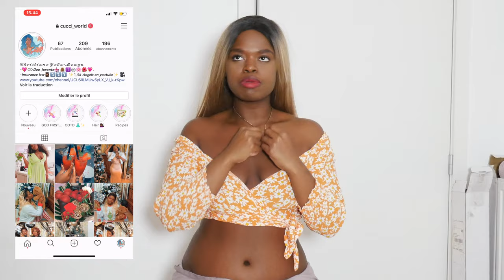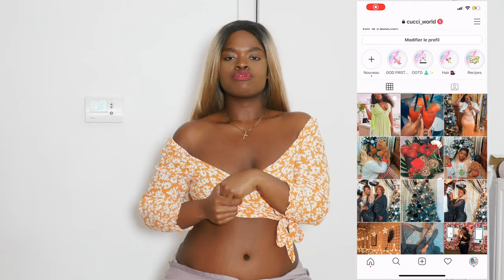HAUL MAILLOTS DE BAIN🩱 👙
HELLOOO LA TEAM  !!!

New week, new video ✌🏾

snap:cucci world(christianeyoba)HELLOOO LA TEAM  !!!HELLOOO LA TEAM  !!!